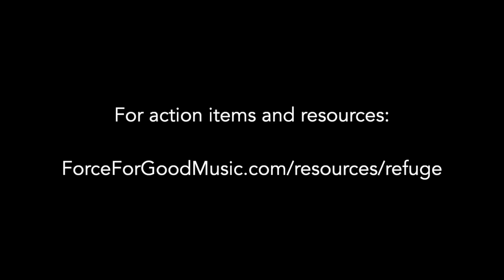Refuge (with prologue)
Everyone deserves to have a home. Home is the starting place of love, hope, and dreams. Without it, we’re lost.

There are so many refugees in the world – people displaced by disaster … people who left because staying was worse than leaving everything familiar behind. “No one leaves home,” said Warsan Shire, “unless home is the mouth of a shark.”

Most of us are descendants of refugees. We’ve all felt misplaced at one time or another.  “It is the obligation of every person born in a safer room to open the door when someone in danger knocks,” wrote Dina Nayeri.

Sooner or later, each of us will have to count on the kindness and mercy of strangers. There may be nothing as important as having a home. Everyone deserves to have a home.

Home is the starting place of love, hope, and dreams. Without it, we’re lost.

Sooner or later, each of us will have to count on the kindness and mercy of strangers. So, let’s not be strangers to those who seek refuge.

Reviews:
“An absolutely wonderful musical adventure...I can’t
emphasize strongly enough how pertinent Force For
Good’s music is for the planet... songs use gentle
piano, strings and other instruments to wrap you deeply in
the emotions all of us feel ... perfect for children ...
one of the most powerful songs I’ve heard
(yet) in 2019 is the perfectly paced Solar...a MOST
HIGHLY RECOMMENDED rating.”
—Dick Metcalf, Contemporary Fusion Reviews

“Force For Good puts the spotlight on people, actions,
values, and mindsets that are transforming our world for
the better. Through inspirational music and film, Force
For Good is a beautiful manifestation influencing us to
shine even brighter.”
—Laura Sullivan, Grammy® Winning
Composer and Billboard Top 10 Recording Artist

“Passions is perfect for films, videos or soundtracks for
many types of documentaries. The multitude of purposes
for this music makes it consumable on so many levels. ...
gorgeous instrumental music that will carry you through
many emotions and thoughts ... beautiful healing sounds
with an incredibly important message to the world!”
—Keith “Muzikman” Hannaleck, New Age Music Reviews

Force For Good mission is to inspire and empower people.
We create uplifting music and song-films that encourage personal and global well-being, happiness, and respect for the environment.
We are optimists who promote peace, safety, equality, and compassion for all.

We hope you’ll join us.
“Be the force that uplifts the doers of good.”
— JONATHAN SPROUT

Directed and Edited by Rodney Whittenberg & Jonathan Sprout
ForceForGoodMusic.com
For resources and information: ForceForGoodMusic.com/resources/refuge